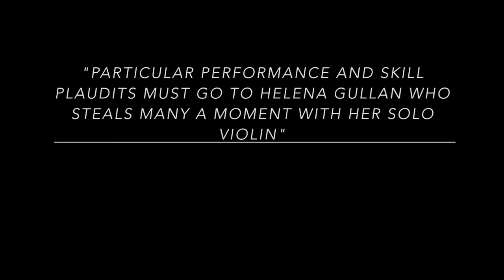Helena Gullan: The UK's one and only Stilt Walking Violinist 🎻🎪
🎻Helena is an accomplished performer currently based in London.  An extremely versatile performer, Helena regularly acquires an eclectic mix of work with artists that span many disciplines - including other musicians, DJs, circus artists, dancers and actors.

🎻She has performed all around the world and is always willing to travel for work.

🎻Some examples of previous work credits include:
solo broadcast performances on Sky TV and TV Channels throughout United Arab Emirates, performing as a violinist on London's West End stage, working with renowned artists such as Ronan Keating, solo violinist for Trevor Payne's smash hit UK Tour of 'Ireland's Call the Musical', designer fashion label's Catwalk event at The Rubens at Buckingham Palace.